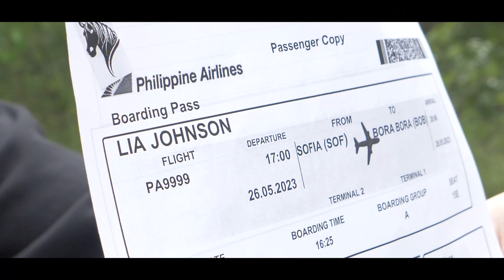FEVER DREAM | Award Winning Short Film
Всеки се е сблъсквал със състоянието, когато си болен, с висока температура, запушен нос и затруднено дишане. Мозъкът не получава достатъчно кислород, поради което започва да илюстрира сънища, за които е трудно да се каже дали са реални или не. Можем ли да разглеждаме това състояние като начин да избягаме от реалността или е просто болест, в която намираме покой?